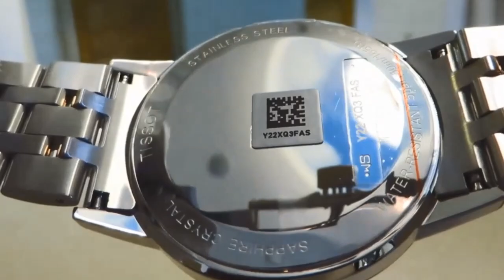relojes clásicos y elegantes: Marcas reconocidas a precios asequibles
Top 6. reloj entre 50-400 euros. Los mejores relojes y los más elegantes a unos precios realmente buenos. Son relojes baratos para la calidad y el estilo que ofrecen. Marcas como Orient, Seiko, Citizen, Bulova, Timex o Tissot nos ofrecen lo mejor de su saber hacer por precios muy económicos